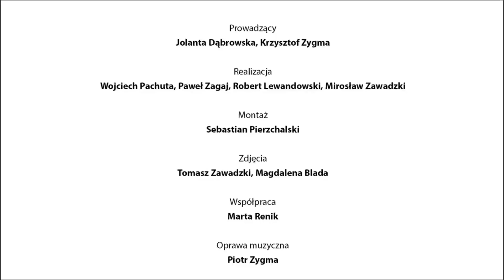Program Kultura ma Głos – odc. 157